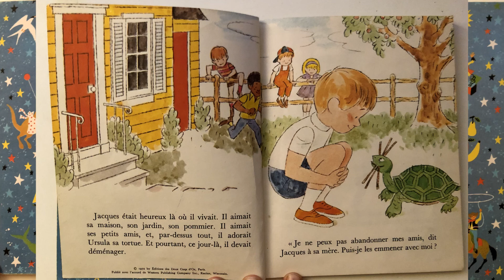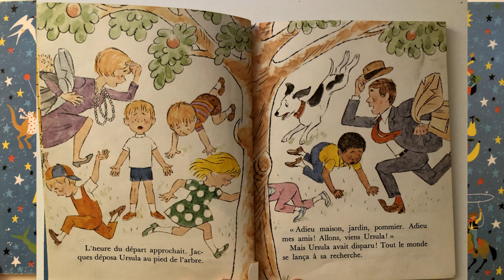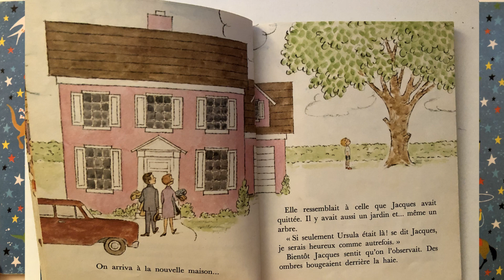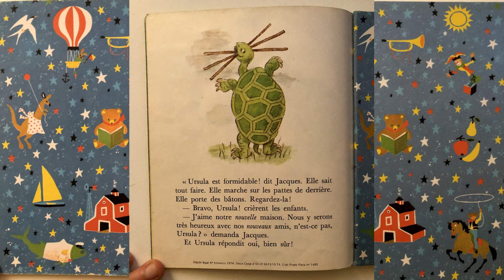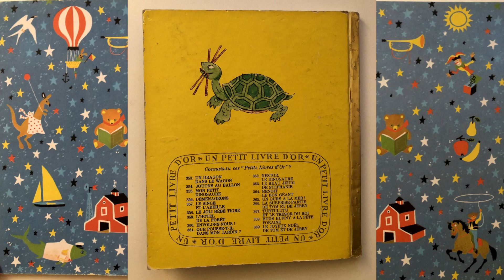Déménageons # Livre Audio pour enfants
Déménageons # Livre Audio pour enfants lu par Aurélie Pauly
Ecrit par Janet Deering Illustrer par Joe Kaufman
Des Histoires du Quotidien pour mettre du sens, du recul et donner des mots pour penser par soi-même les expériences vécues par les enfants Dans la vie réel.